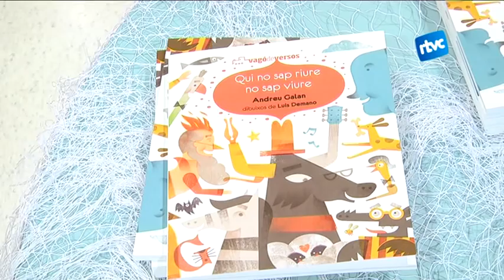PAM, Poesia A Manta, una nova aposta artística a Cardedeu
La mostra de poesia PAM ha arrencat aquest divendres amb una presentació del cicle a la Sala de les Columnes i un acte infantil on el vers n'ha estat el protagonista.